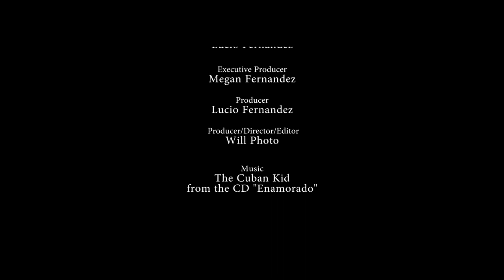Live On Stage with Lucio Fernandez; featuring the Union City Christmas Spectacular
"Live On Stage" hosted by Lucio Fernandez. This episode features the "Union City Christmas Spectacular" performed at the Union City PAC in December 2017.

"Live On Stage" a MeLu Communications Group production. Lucio Fernandez, Host; William Henriquez, Director/Editor; Lucio Fernandez, Producer; Megan Fernandez, Executive Producer.